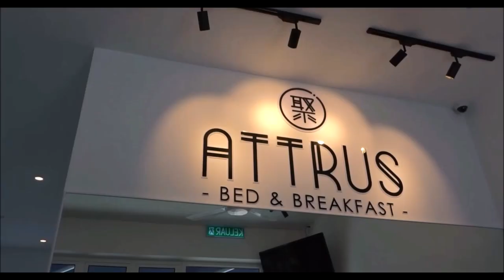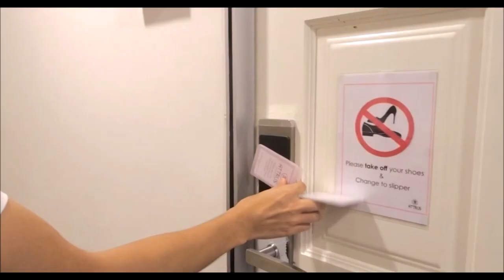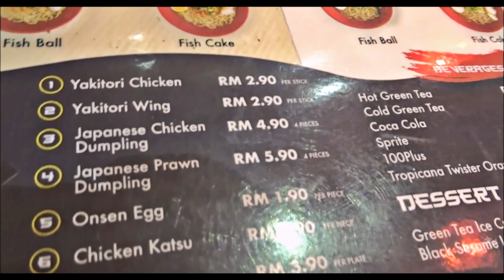Cheap Accommodation in Malaysia Vlog PART 1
So I stayed in Malaysia for a couple of days before I started with my new "contractual work". And having to stay in Malaysia can be really tough, especially if you have no car to go around the area. There are no public transports such as trains, and short trip buses.
However, there are many accommodation such as Hotels, hostels, bed&breakfast (B&B) and etc. nearby the city center which makes it easier to discover what is around you. Here's my experience and I hope it helps.